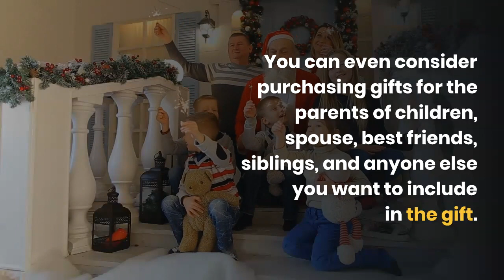Shopping For The Best Gift For Christmas